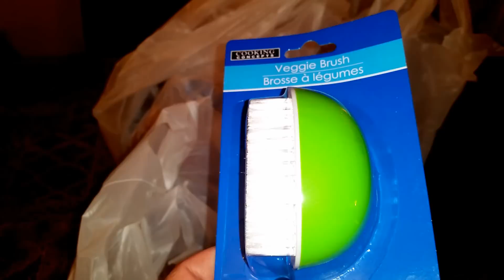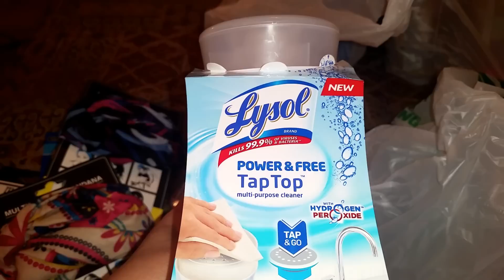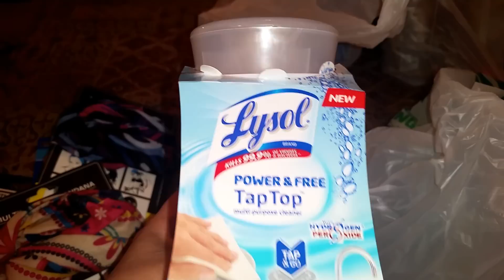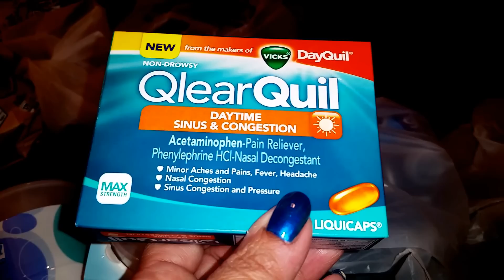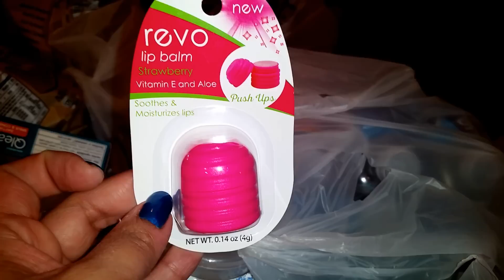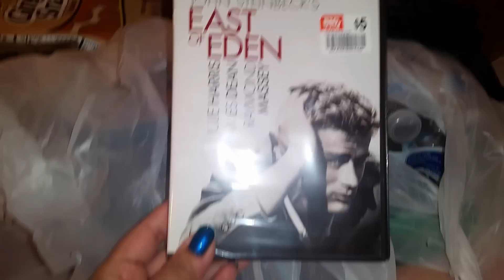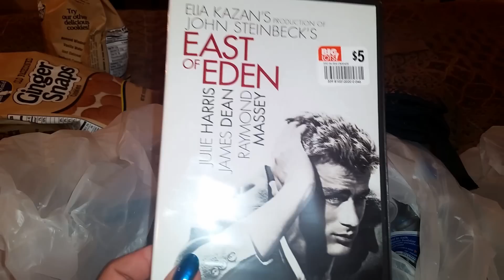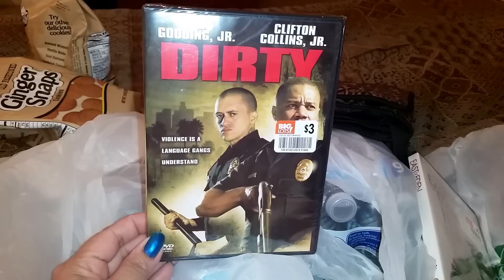Dollar Tree addiction continues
A few more scores!